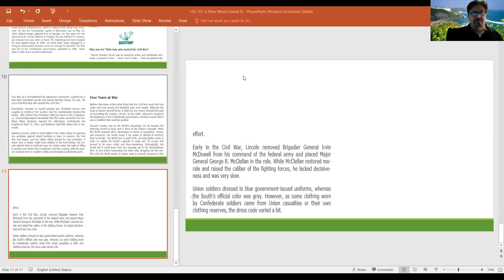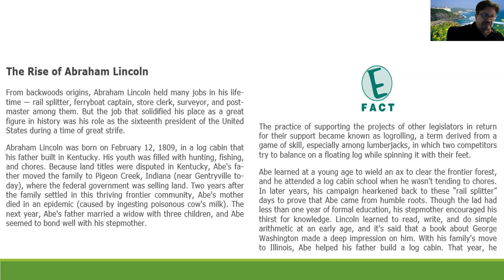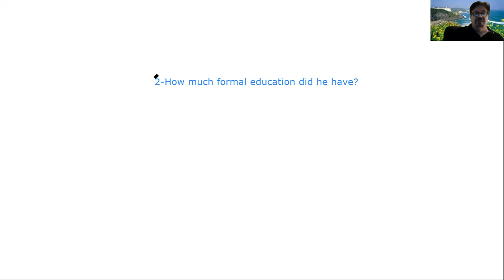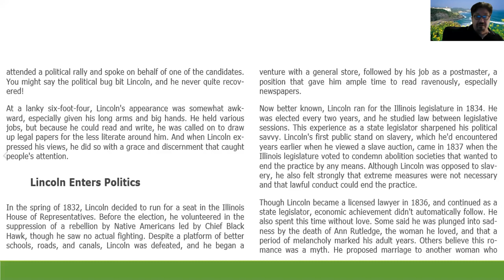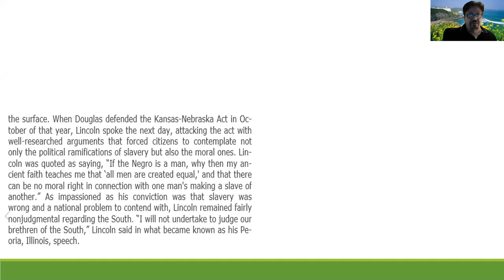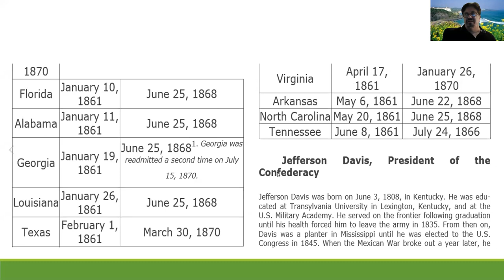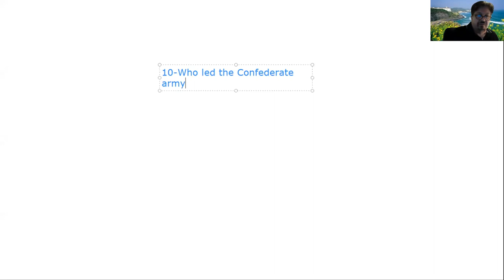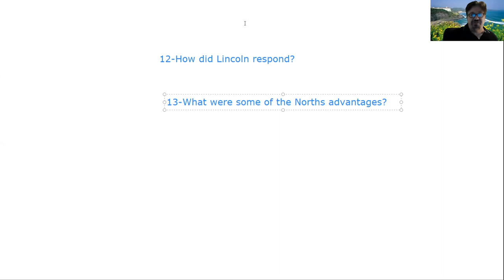HIS 101 United States History through 1876 06 15 2020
Week of 06/15/2020 lecture